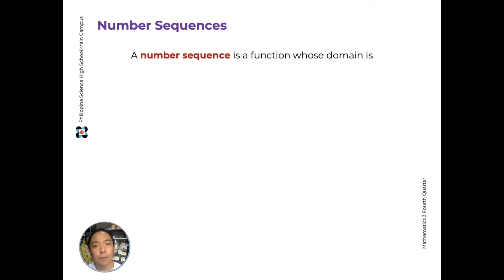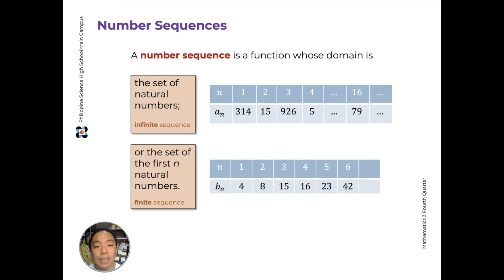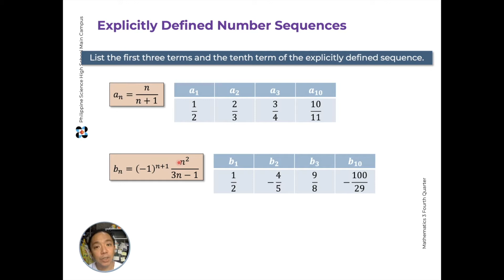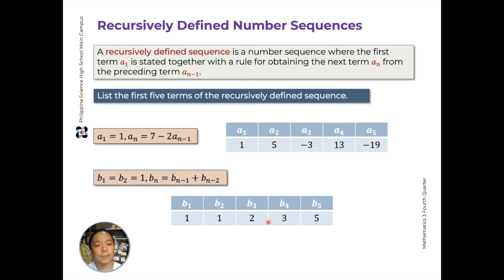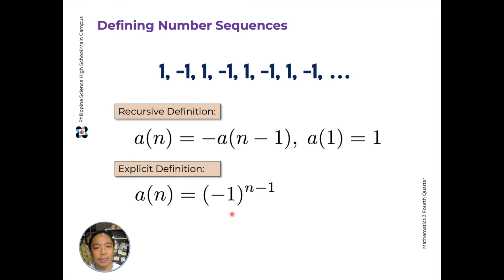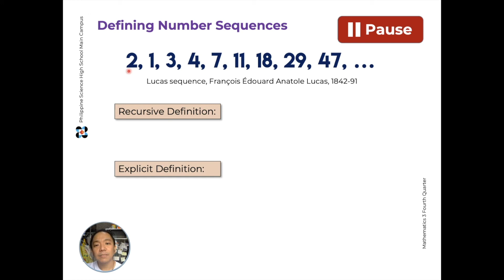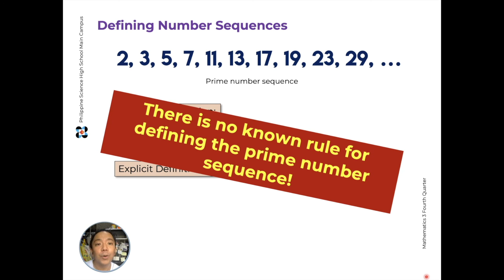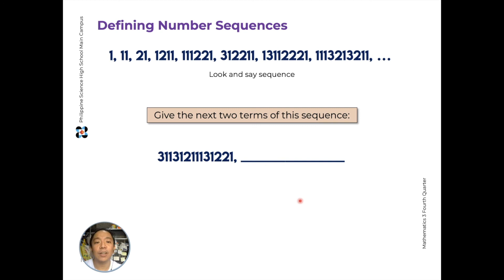Number Sequences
In this lesson we introduce Number Sequences and use the recursive and explicit notations to define some functions.